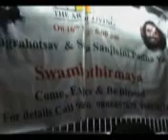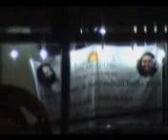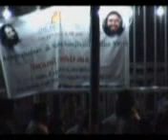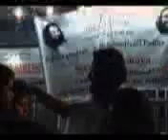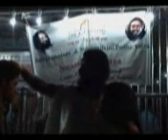Anugrahotsav (Blessing Festival) - 2 of 3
Anugrahotsav (Blessing Festival) at Sri Ayappa Swami Temple, Madiwala, Hosur Road, Bangalore, India. In the divine presence of Swami Jyothirmaya ji. Sneha Sanjivini Yatra. Sept 16, 2009